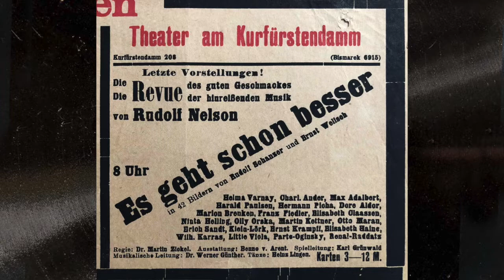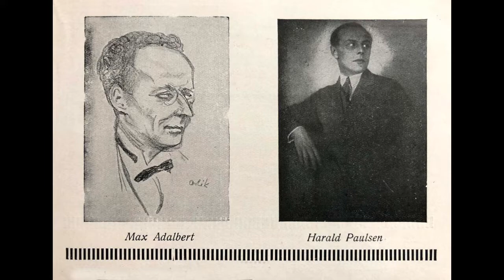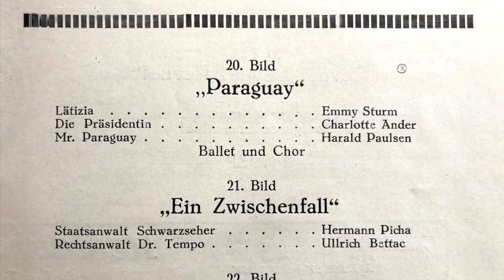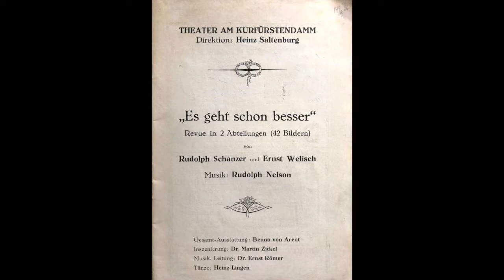Dr. ERNST RÖMER Jazz - RUDOLF NELSON "Es geht schon besser": Adalbert - Paraguay 1926 Berlin Revue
a) Adalbert (Nelson/Schanzer/Wehlisch)
     Dr. ERNST RÖMER's Classical Jazz (vom Theater am Kurfürstendamm)
     am Flügel: RUDOLF NELSON
     Mx: 862-BB, VOX 8294
     Berlin, September 1926
b) Paraguay (Nelson/Schanzer/Wehlisch)
     Mx: 864-BB, VOX 8294
     Berlin, September 1926

Das Original-Theater-Orchester von Dr. ERNST RÖMER des zwei Jahren abgerissenen Berliner "Theater am Kurfürstendamm" spielt mit dem Revueproduzenten RUDOLF NELSON am Klavier zwei Titel aus seinem Stück "Es geht schon besser".

Als "Classical Jazz" bezeichnet, sollte der Name wohl auf die klassische Prägung der Musiker hindeuten, die auch in der Lage waren, für eine Revue entsprechend moderne Kompositionen zu spielen.

Eine Starbesetzung mit CHARLOTTE ANDER, EMMY STURM, EDITH D' AMARA, HARALD PAULSEN und MAX ADALBERT garantierte Kurzweil.